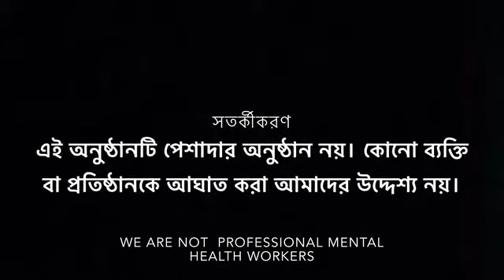Caregivers’ Mental Health/ কেয়ারগিভারদের মানসিক স্বাস্থ্য ( মনOজীবন; epi: 1, Nov 2020)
A video by Banglar Bodhu Virtual Community